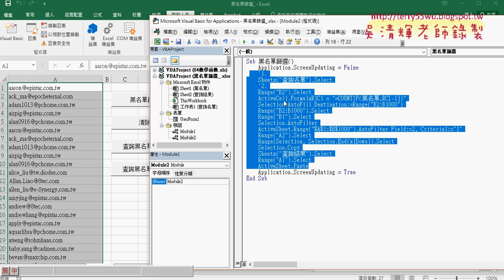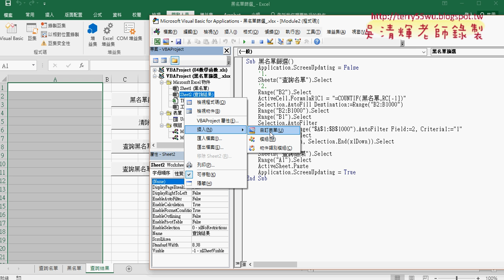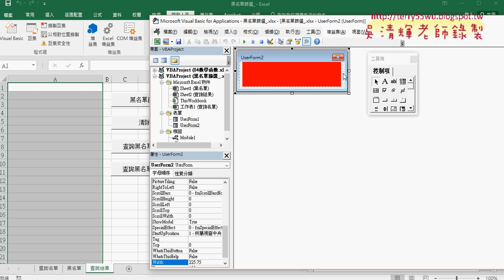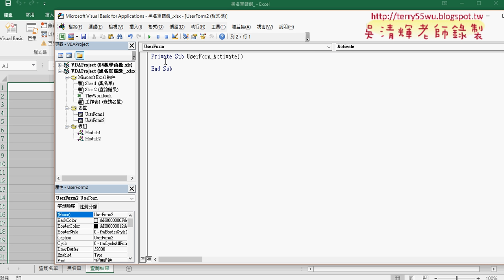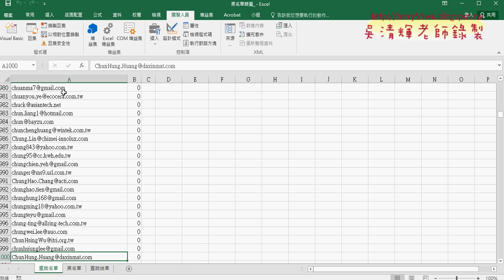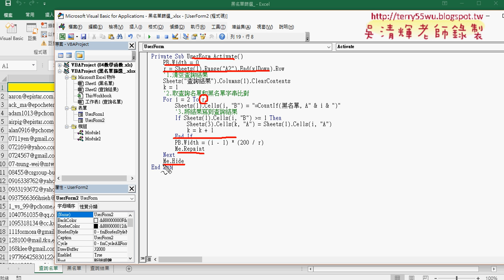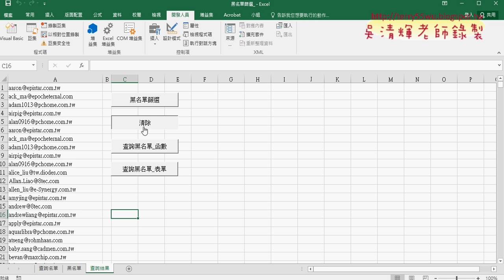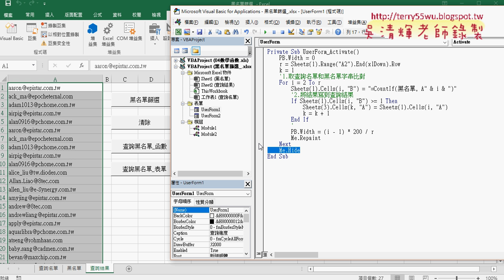05 增加進度狀態條與Activate事件撰寫程式